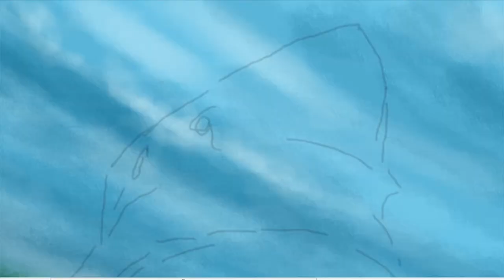EATEN ALIVE Speed Painting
"Eaten Alive" is the latest Speed Painting to come off the end of Artist Wayne Dowsent's digital brush!
It's certainly art with bite!!